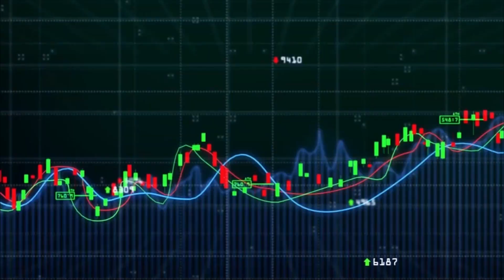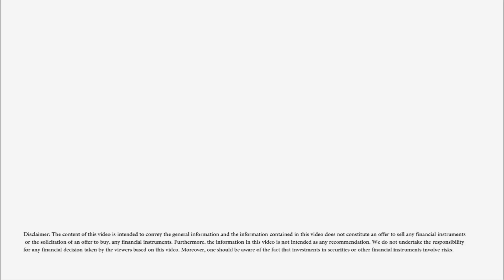റെയിൽ ഓഹരികളിൽ നിക്ഷേപിക്കാം | Hedge Market Talk 2nd July 2020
റെയില്വേയുടെ സൗകര്യം വര്ധിപ്പിക്കുന്നതിനുള്ള ഗണ്യമായ നിക്ഷേപമാണ് നടന്നുകൊണ്ടിരിക്കുന്നത്. ഇതിനായുള്ള പരിഷ്കരണ പരിപാടികള് റെയില്വെ നടപ്പിലാക്കുകയാണ്.
കഴിഞ്ഞ ഒരു ദശാബ്ദമായി ഓഹരി വിപണിയിലെ ചാഞ്ചാട്ടങ്ങളെ ഓരോ മാസവും കൃത്യതയോടെ നിങ്ങളുടെ  മുന്നിലെത്തിക്കുന്ന ഏക മലയാളം  മാസികയാണ്  ഹെഡ്ജ് ഓഹരി. തുടക്കകാര്കും, വിപണിയിൽ പരിചയം ഉള്ളവർക്കും, മറ്റു നിക്ഷേപങ്ങളെ അന്വേഷിക്കുന്നവർക്കും  ഒരുപോലെ ഹെഡ്ജിന്റെ ഈ സമകാലിക ഓൺലൈൻ വായനയെ ആശ്രയിക്കാം.

ഓഹരി ഓൺലൈൻ വായിക്കാൻ ആഗ്രഹമുണ്ടെങ്കിൽ ചുവടെയുള്ള ലിങ്കിൽ ക്ലിക് ചെയ്തത് വരിസംഖ്യ അടക്കാവുന്നതാണ്. തുടർന്ന് യൂസർ നെയിം, പാസ്സ്വേർഡ്, വായിക്കുവാനുള്ള ലിങ്ക് എന്നിവ നിങ്ങൾ നൽകിയ ഈമെയിലിൽ  വരുന്നതാണ്.